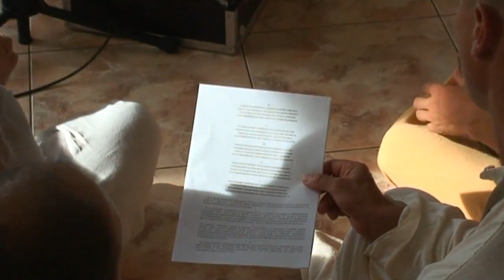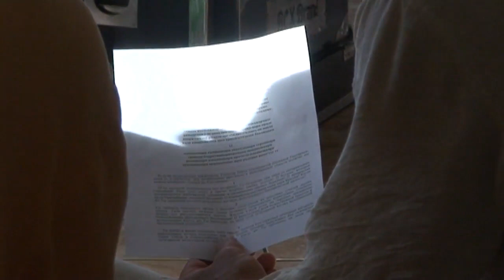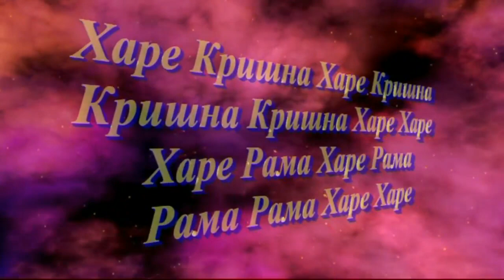Radhashtami-2009(27.08.09) ISKCON Dnipro Ukraine